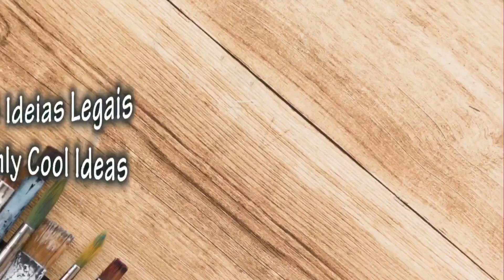Transforme o seu jardim com 15 Boas ideias de vaso reciclado Decoração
Confira conosco boas ideias de vaso reciclado e transforme o seu jardim, Um jardim pequeno pode ser bem relaxante e aconchegante, e ainda sem gastar muito confira!

Espero que essas boas ideias de vaso reciclado para ter pequenos jardins possa te inspirar para te ajudar a fazer o seu para sua casa ou apartamento. Os seus amigos vão ter uma ideia de Jardim para copiar.

Acompanhe a minutagem do video:
0:00 Inicio do vídeo Boas ideias com vasos reciclados
0:37 Vaso de potinho de margarina
0:48 Latas antigas em vaso decorativo
0:58 Plantas em embalagens de metal
1:09 reciclagem de aro de bicicleta e lata de flores
1:20 vaso de cano de pvc
1:30 Vaso com lampada queimada
1:41 decoração com Potes de sorvetes
1:52 Vasos artesanais
2:03 Vasos criativos
2:14 vasos personalizados com garrafas pet
2:48 Vasos com torre de pvc
3:10 sugestões de novos videos do só ideias legais

No canal Só Ideias Legais você vai encontrar dicas de home decor, organização e diy decoração para uma vida organizada, focando na sustentabilidade.